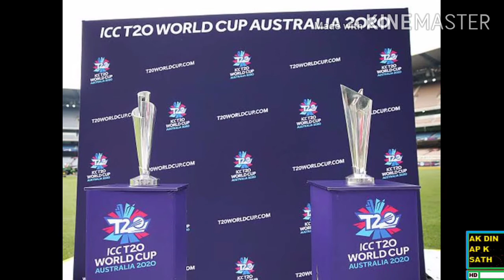PAKISTAN AND WEST INDIAN READY FOR THE TOUR OF ENGLAND